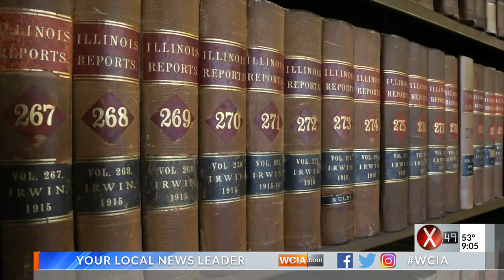Republicans hammer Justice Kilbride over $550k contribution from Madigan's Democratic Party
Illinois Republican Congressmen Adam Kinzinger and Darin LaHood questioned Supreme Court Justice Thomas Kilbride's judicial independence after his campaign committee accepted a contribution for $550,000 from the Illinois Democratic Party. Kilbride had reportedly vowed not to take "a penny" from Madigan or campaign funds he controls.